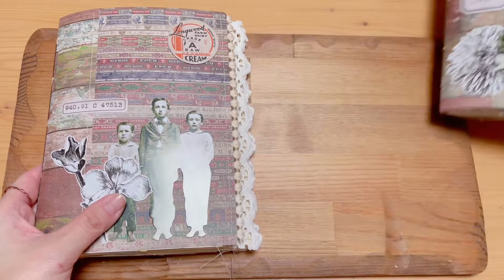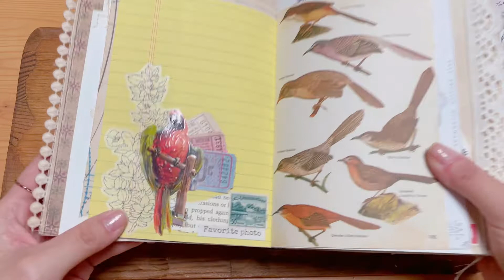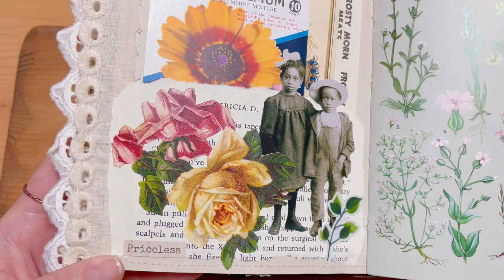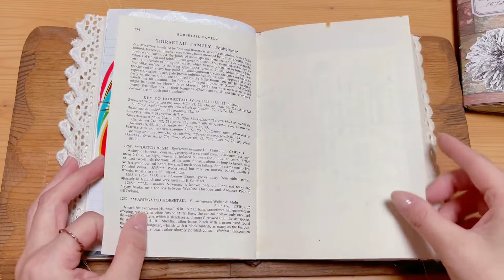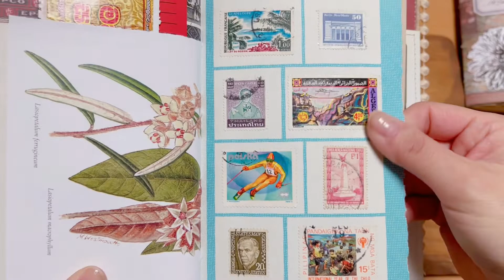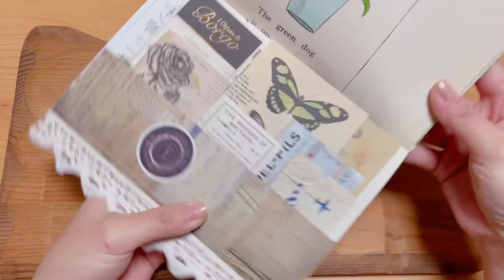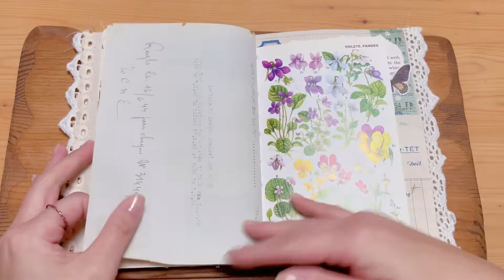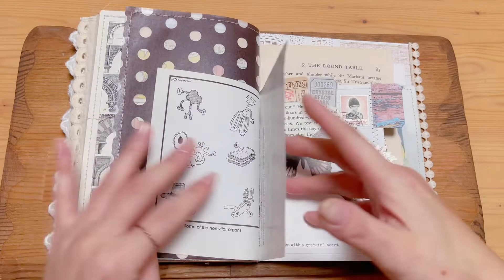ジャンクジャーナルJunkjournal R4.004.005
『ジャンクジャーナルJunkjournal  R4.004   値下げ！ (¥13,000)』 フリマアプリ「メルカリ」で販売中♪

招待コード【AFBWSR】でアプリから新規会員登録すると500円分お得に買える✨
インストールはこちら👇

『ジャンクジャーナルJunkjournal   R4.005  値下げ！ (¥13,000)』 フリマアプリ「メルカリ」で販売中♪